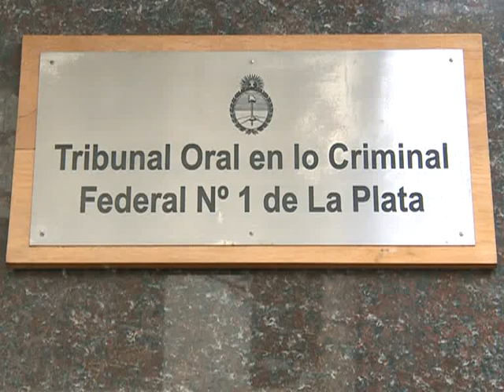Condenan a ex policías por el secuestro de los hermanos Iaccarino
El Tribunal Oral Federal (TOF) 1 de La Plata condenó a Bruno Trevisán a tres años de prisión y a Jorge Rómulo Ferranti a cuatro años de prisión por los delitos de "vejaciones y severidades" que sufrieron en 1977 los hermanos.
Los delitos por los que fueron juzgados por el Tribunal integrado por Carlos Rozanski, Pablo Vega y Pablo Jantus son los de "extorsión, privación ilegítima de la libertad y aplicación de tormentos".

Se trata de Bruno Trevisan y Jorge Rómulo Ferranti, quienes se desempeñaban como jefe y subjefe, respectivamente, de la Brigada de investigaciones de Lanús, con sede en Avellaneda, donde funcionó el centro clandestino de detención "El Infierno".

Los acusados fueron condenados por "delitos de lesa humanidad en el marco del genocidio cometido durante la dictadura cívico militar", según el veredicto que se leyó en la última audiencia del juicio oral y público que se instruyó desde el 15 de mayo, el cual contó con el voto en disidencia del Juez Federal Carlos Rozanski.

Según la requisitoria de elevación a juicio de los fiscales "los hermanos Carlos, Rodolfo y Alejandro Iaccarino fueron secuestrados por individuos pertenecientes a las estructuras del Estado, el 4 de noviembre de 1976, por claras motivaciones de índole económica, consistentes en la ilegal apropiación de sus bienes y, además, en la eliminación de la actividad empresarial que en ese momento llevaban a cabo".

Los miembros del Ministerio Público Fiscal, Gerardo Fernández y Hernán Shapiro, manifestaron su sorpresa ante una "sentencia que claramente no condice con lo que planteamos nosotros en nuestro alegato". Y agregaron que "teniendo en cuenta la diferencia importante, analizaremos los fundamentos pero seguramente recurriremos el fallo".